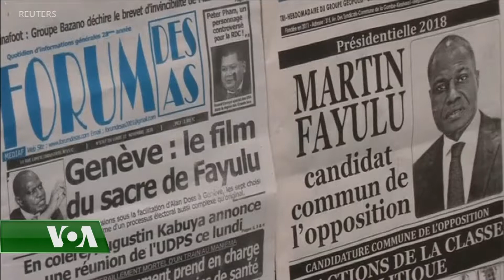VOA's Paul Ndiho Reports On The Upcoming DRC Elections - Straight Talk Africa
VOA's Paul Ndiho reports on the situation in DRC before the upcoming DRC presidential elections.